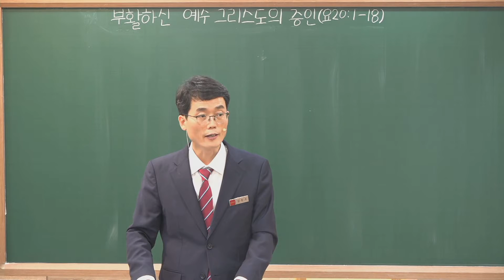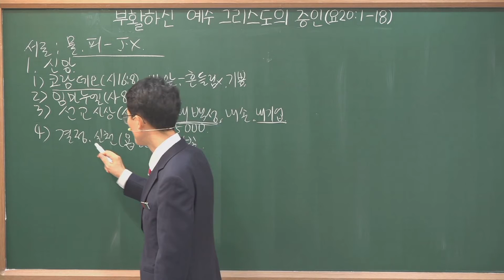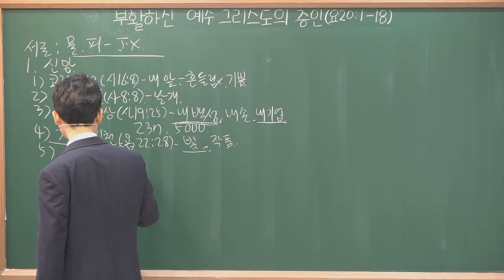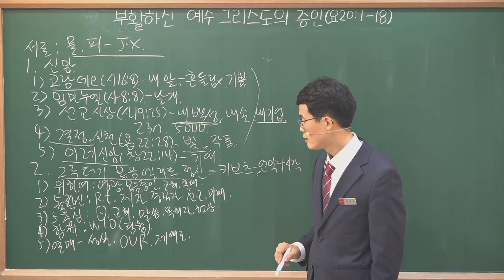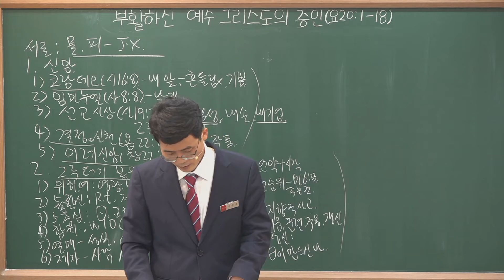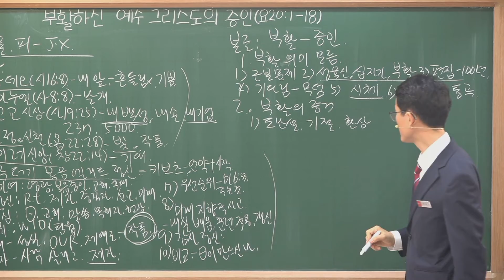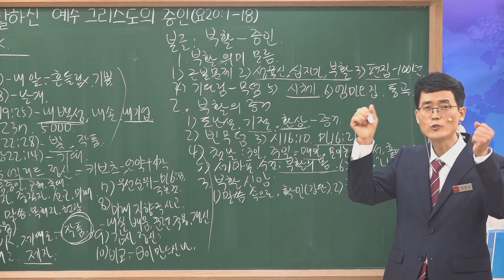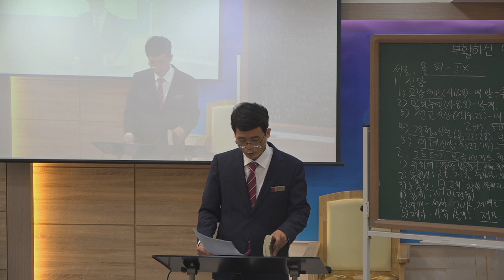20210627부활하신 예수그리스도의 증인(요20:1-18)